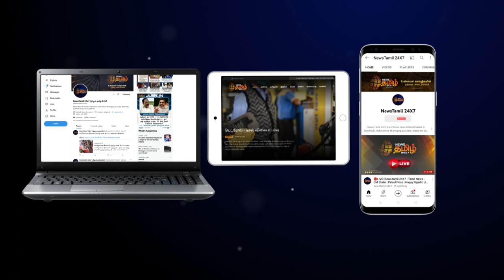கசக்கும் பண்ருட்டி பலாப்பழ விவசாயம் | வாழ்வாதாரத்தை பாதுகாக்க விவசாயிகள் கோரிக்கை | Panruti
கசக்கும் பண்ருட்டி பலாப்பழ விவசாயம் | வாழ்வாதாரத்தை பாதுகாக்க விவசாயிகள் கோரிக்கை | Panruti Jackfruit